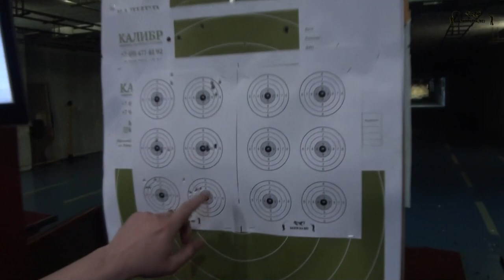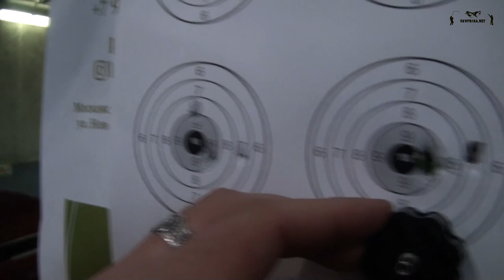Три винтовки Леший 2 в тире Калибр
Как много полуавтоматов ПСП вы назовете? Напишите в комментарии! Oxotnika.net считает что данной винтовкой можно не просто гордиться, точнее тем, что она сделана в России, а что ЭДган выпустив Леший 2 просто переплюнул всех мировых производителей пневматики, а мы, на своем канале, отсняли их достаточное количество.

Все винтовки на видео в калибре 6.35 и стволом 350 мм:
С одной заправки на родном резике, на норм скоростях: 2 магазина
На 0.22 колбе: 4 магазина
На 0.35 колбе: 6 магазинов